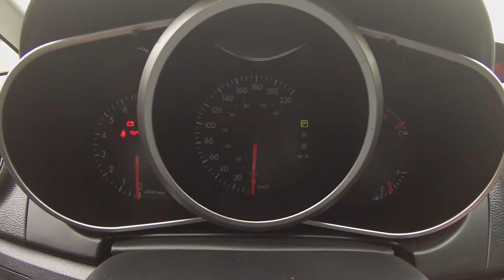2012 Mazda CX-7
2012 Mazda CX-7